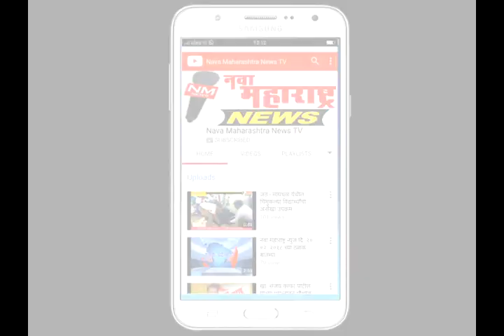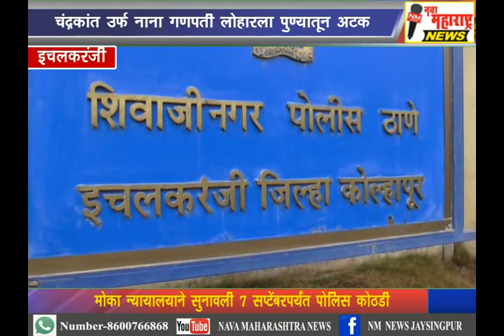इचलकरंजी : चंद्रकांत लोहार याला शुक्रवार पर्यंत पोलीस कोठडी :नवा महाराष्ट्र न्यूज